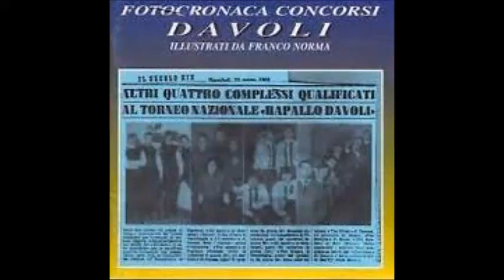The Lazy...Una ragazza in due ( Down came the rain di Mitch Murray)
Autori. Chiosso. R. Conrad...M. .Murray...1965